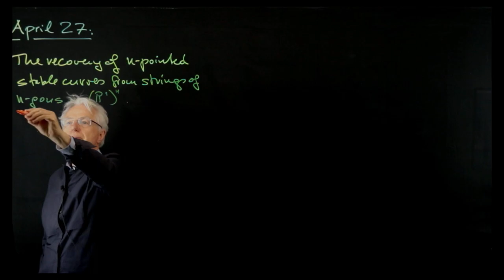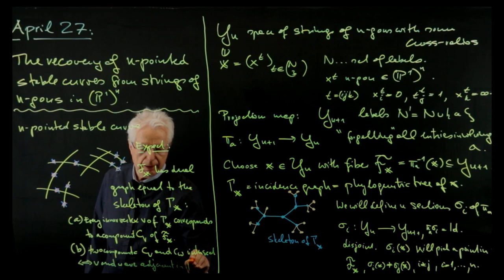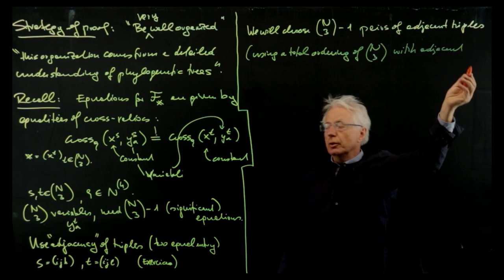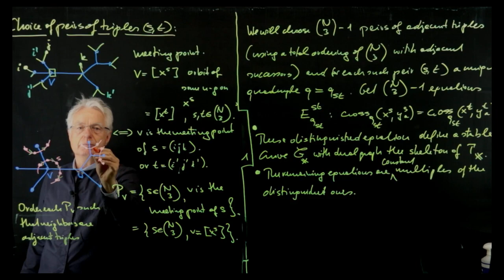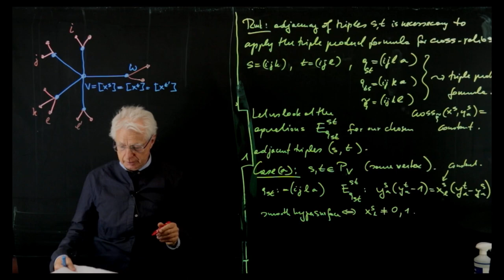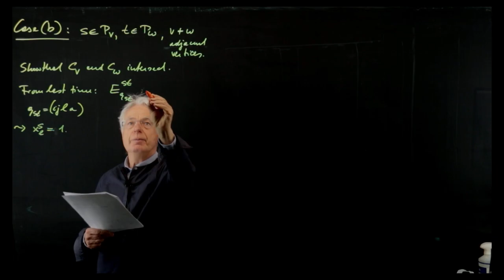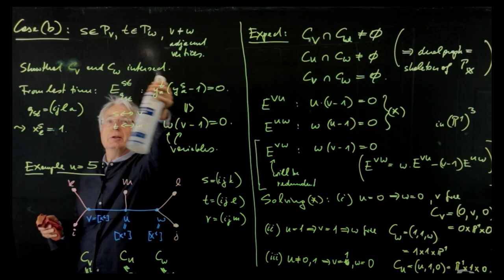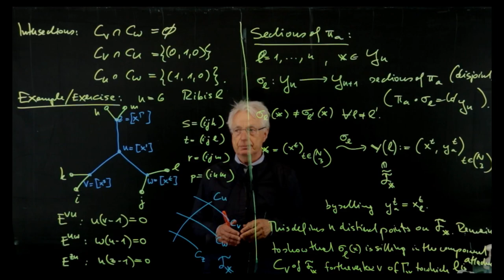Moduli of n points on the projective line - Part 20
Moduli of n points on the projective line

Herwig Hauser
Universität Wien